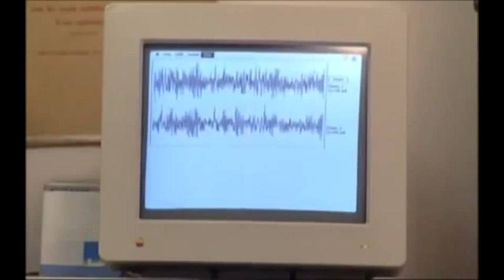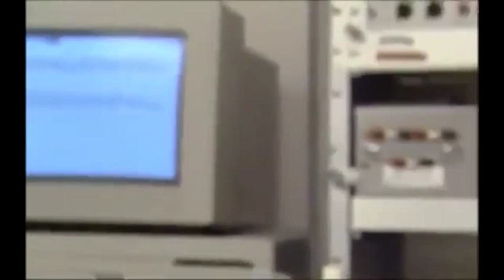Low Response To Alcohol and Genetics of Addiction